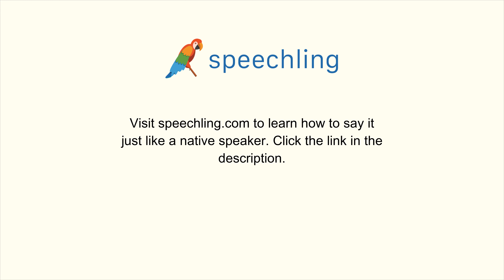How to say "Wife" in Italian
Male Voice:
Moglie.

Female Voice:
Moglie.

Male Voice Translation:
Wife

Female Voice Translation:
Wife